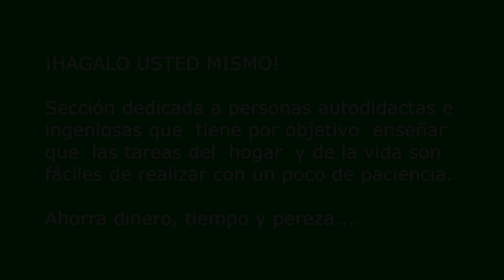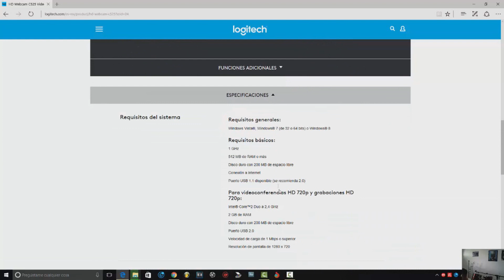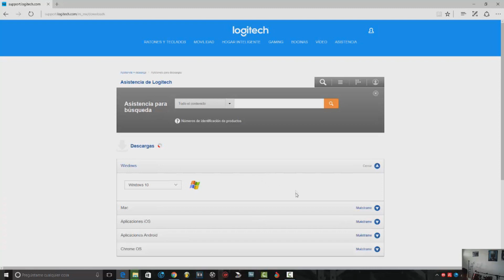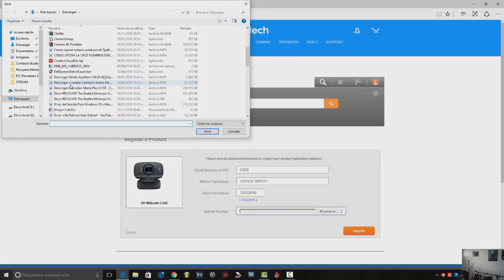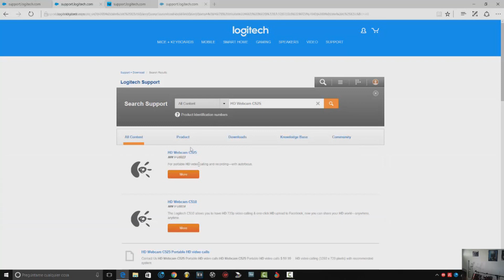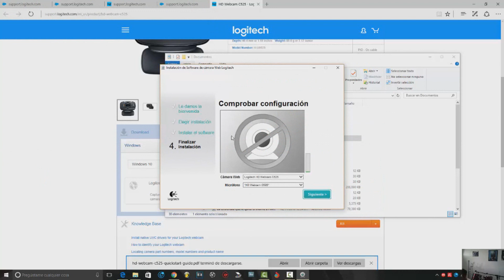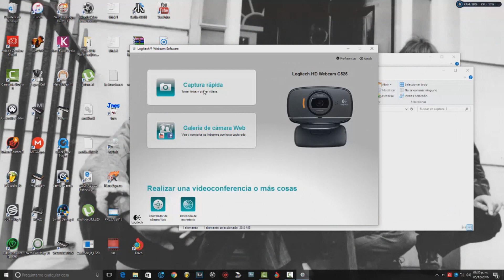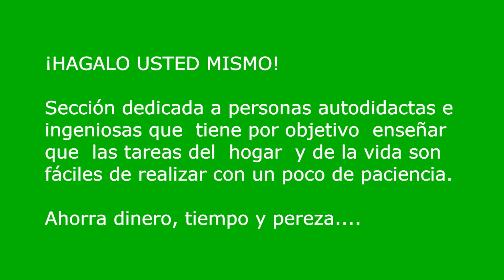¿Cómo instalar tu logitech HD Webcam C525?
Enlances de descarga:

Descargar Instalador cámara opción 1: CONTINE EL ARCHIVO DE INSTALACION DE LA CAMARA C525 (Iws280.rar)

Descargar Instalador cámara opción 2: En la página oficial ya no hay link para descarga solo descarga opci+on 1 por favor.

tags/ignorar:
Logitech C525 REVIEW
JimsReviewRoom
Hace 3 años126,191 vistas
Review for the Logitech C525 webcam - Comparing to the C920 webcam in ...

 11:47
Logitech C525 Webcam review y unboxing - NUEVA WEBCAM!!!
Milmerie Juega
Hace 1 año3,367 vistas
Logitech C525 Webcam review y unboxing - NUEVA WEBCAM!!! Link descarga software: ...

 7:35
Logitech HD Webcam c525 review
Magic Monk
Hace 2 años13,617 vistas
In this video I compare two logitech webcams - Logitech c525 and c210. I point out that the depth of the c525 mount is shorter than ...

 12:56
Unboxing + Review WebCam HD Logitech c525 (Español)
Darkcaptain
Hace 2 años6,818 vistas

 4:45
Webcam LOGITECH HD C270 VS. LOGITECH HD C525 Comparativa y diferencias en español by Asuka
Paranoias Gamers
Hace 1 año16,411 vistas
Comparamos las webcam Logitech HD 270 y Logitech HD 525 desde la caja hasta la calidad en directo. Unboxing, review y ...

 4:52
Logitech c525 HD Webcam Unboxing and Review
Robert Wilson
Hace 4 años41,158 vistas
Review and unboxing of the Logitech c525 HD Webcam. Canon PowerShot SX260 Super Slow Motion Video Samples: ...

 8:19
Product Reviews 3: Logitech HD Webcam C525 Unboxing and Review
TechGang
Hace 5 años92,244 vistas
In episode 3 of the product reviews series, Henry unboxes and reviews the Logitech HD Webcam C525.

 12:32
Ramkumar H
Hace 3 años6,452 vistas
In this video i will be Unboxing and Reviewing Logitech c525 HD Webcam. download driver here ...

 10:05
Сравнение logitech c525 и logitech c920, что лучше ?
Nayvs (Все самое интересное)
Hace 1 año9,567 vistas
Сравнение веб-камеры logitech c920 и logitech c525. Все плюсы и минусы, а так же сравнение видео одновременно. Всем...

 3:32
Logitech HD Webcam C525 Unboxing
AndroidMTK.com
Hace 1 año856 vistas
Recently I bought the logitech C525 webcam from amazon to make rooting, and flashing videos. If you wish to buy this product ...

 1:11
Sandro Marino
Hace 5 años23,196 vistas
Logitech HD Webcam C525 - Review I created this first ...